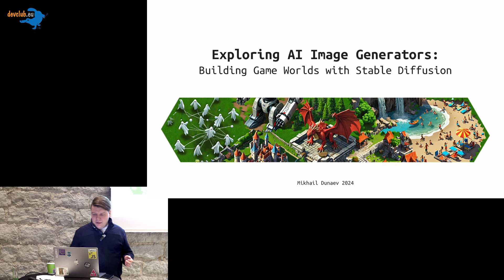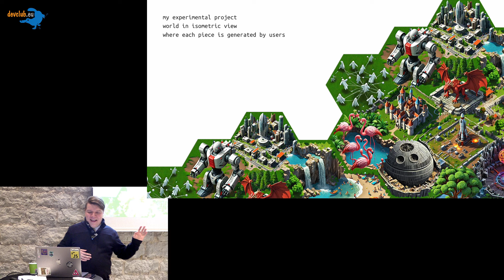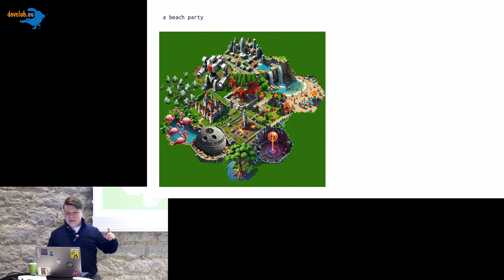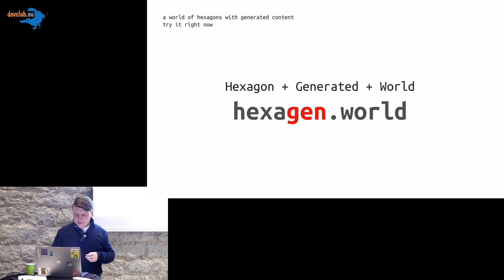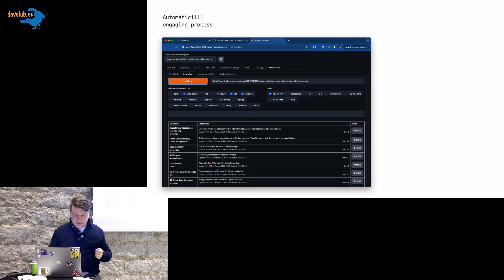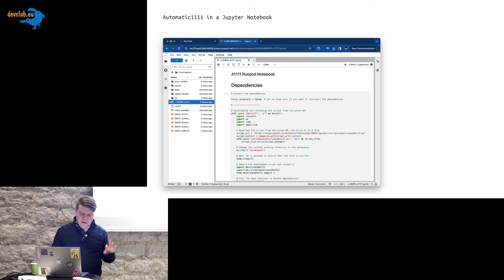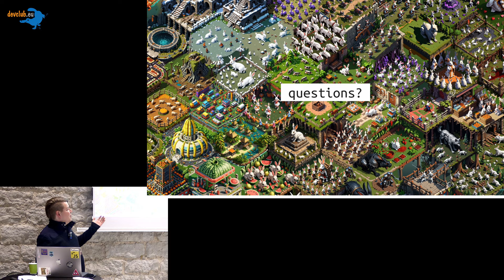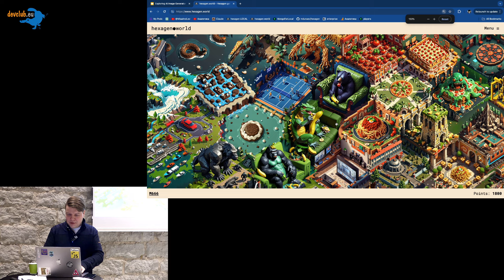2024.04.24 Михаил Дунаев - Создание игровых миров с помощью ИИ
В этом видео мы подробно рассмотрим процесс создания бесконечных миров для казуальных игр с использованием инструментов Stable Diffusion и Deforum.

Stable Diffusion - это мощная генеративная модель AI, которая создает уникальные и фотореалистичные изображения, используя как текстовые, так и изображенческие запросы. Это открывает новые горизонты для создания уникальных игровых миров.

Deforum - это инновационный инструмент, который позволяет создавать плавные и реалистичные анимации на основе моделей, созданных с помощью Stable Diffusion. Это добавляет динамичность и живость в ваши игровые миры.

Присоединяйтесь к нам в этом видео, чтобы узнать, как эти передовые инструменты могут быть использованы для создания захватывающих и уникальных игровых сценариев.